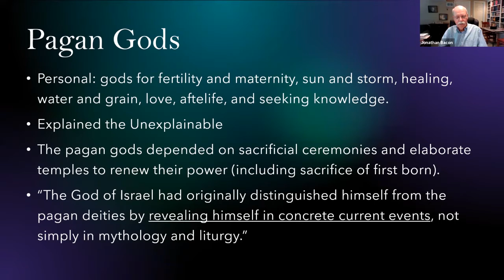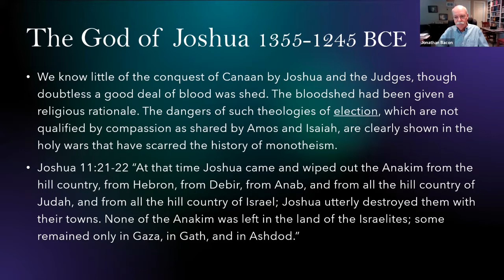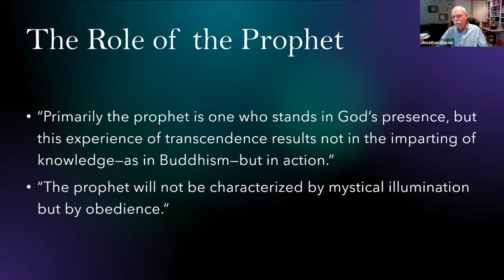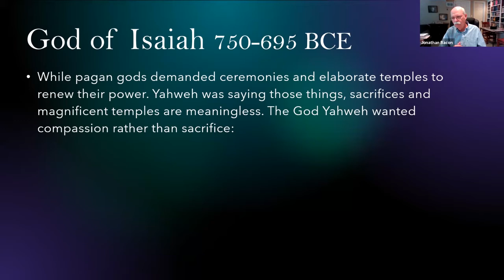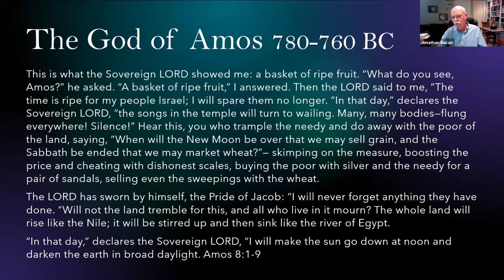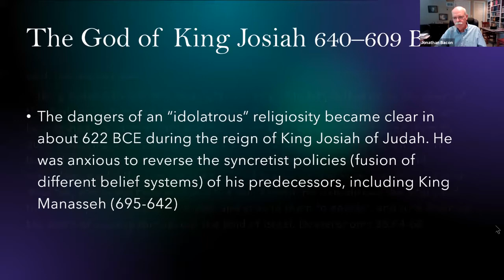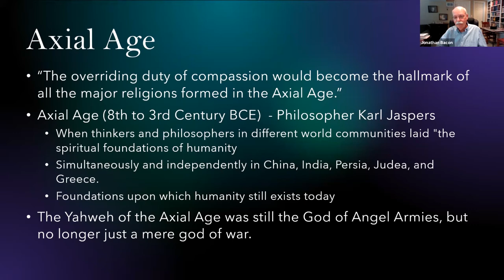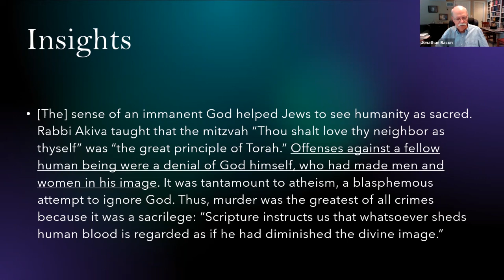Class Discussion of "A History of God" - Chapter 2